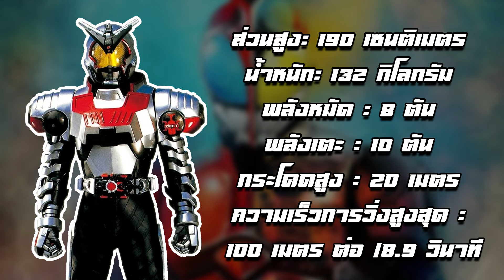Kamen Rider Dark Kabuto - แฝดด้านมืดของคาบูโตะ อีกหนึ่งตัวตนของเทนโด!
ติดตามช่องเล่น LOL ของผมได้ที่...

00:00 Intro
00:25 Preview
01:16 Story
09:54 Ability
10:40 Ending

สามารถเข้ามาพูดคุยกับผมได้ที่...

สนับสนุนรายการได้ที่ ...
► ธนาคารกสิกรไทย นาย อรัญ โทนเสนาะ